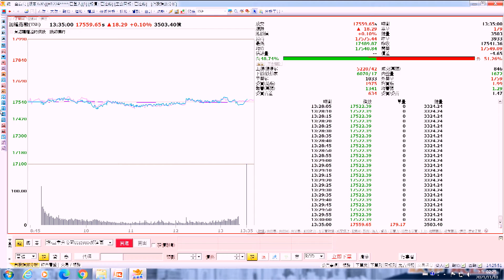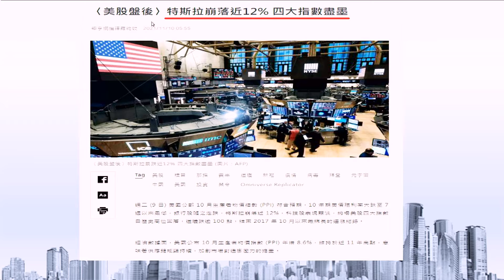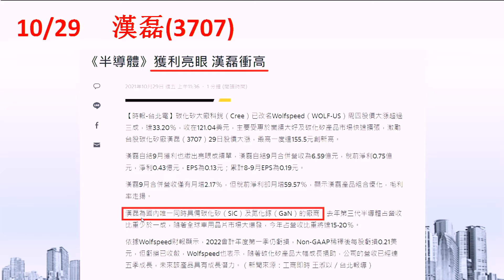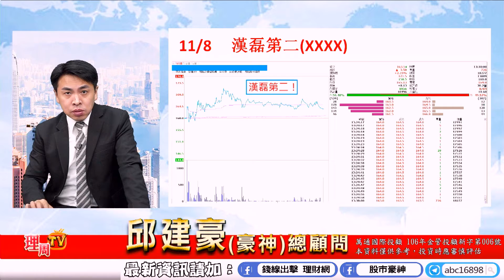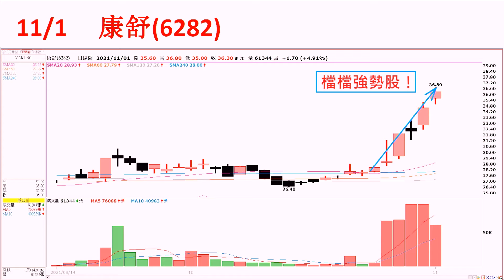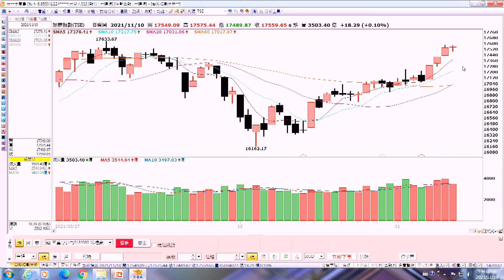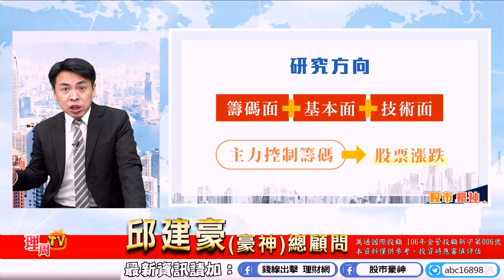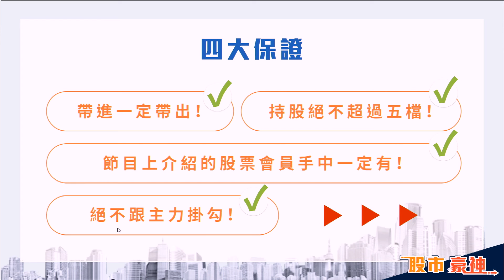理周TV-20211110盤後-邱建豪 股市豪神／康舒大漲再創新高！三檔股票獲利一成以上！台積電、聯電、聯發科、鴻海、長榮、陽明、萬海、友達、群創、彩晶、漢磊、宏達電、智原、環球晶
臉書粉絲團：股市豪神
更多萬通國際分析師邱建豪的精彩分析：